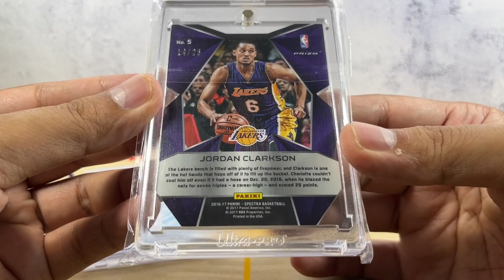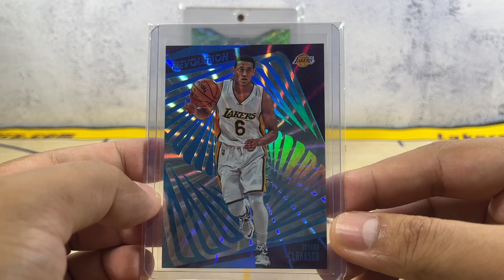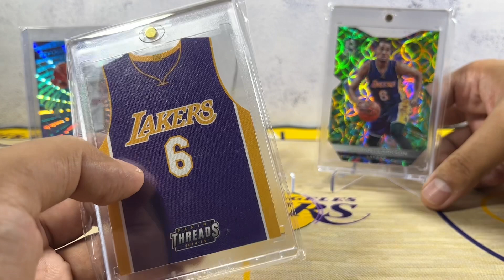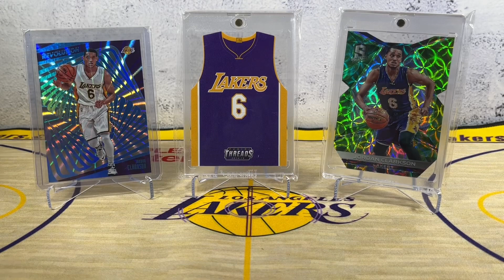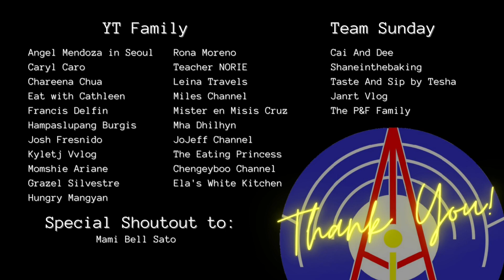Jordan Clarkson NBA cards from Mike King | Hope to have them signed by@jordanclarksons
We got another set of great NBA Card Hauls and this time at a very steal price. Thank you Mike King for this live sell. Wanted to get more but happy to get a hold of these cards from one of the best Filipino NBA Basketball Player we take pride of Jordan Clarkson.

Shopee: TowerPH_Collections